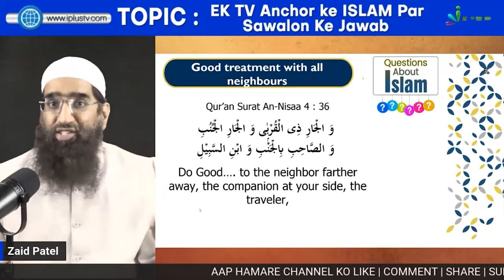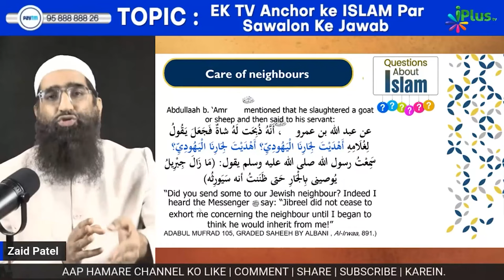Gair Muslim Padosi Ke Saath Kaisa Sulook Sikhata Hai Islam? by Zaid Patel iPlus TV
UPI : donateilm@icici